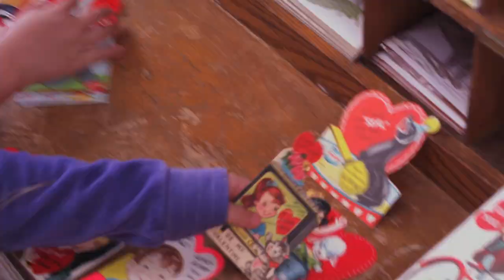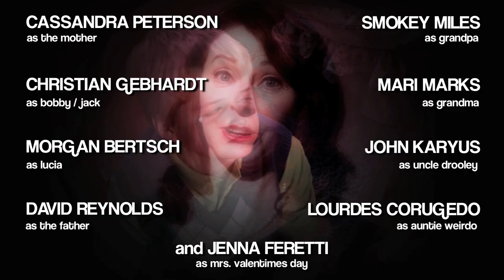Valentine's Horror Story featuring Cassandra "Elvira" Peterson - Written By A Kid Episode 13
No matter how you feel about Valentine's Day you'll love Emily's ("La Munkya") tale with a horrifying twist starring Cassandra "Elvira" Peterson! If you like it share it with someone you love! If you hate it, share it with someone you despise!

Created By WILL BOWLES & JOSH FLAUM

Executive Producers
SHERI BRYANT
FELICIA DAY
KIM EVEY

Supervising Producer
DANIEL STRANGE

Producers
JOSH FLAUM
WILL BOWLES

Written by Emily
Directed and Edited by Caleb Emerson

STARRING
Cassandra Peterson as The Mother
Christian Gebhard as Bobby/Jack
Morgan Bertsch as Lucia
David Reynolds as The Father
Smokey Miles as Grandpa
Mari Marks as Grandma
John Karyus as Uncle Drooley
Lourdes Courgedo as Auntie Weirdo
Jenna Feretti as Mrs. Valentimes Day

Cinematographer P.J. Gaynard
Production Design by Lourdes Courgedo
Illustrations by Haig Demarjian

Line Producer Marianne Wunch
Production Coordinator Lindsey Koens
Sounds Ben Foreman
Assistant Camera Justin Gamboa
Gaffer Jesse Arnold
Key Grip Marco Perez
Hair & Make-Up Andrea Weirsma
Visual Effects Brian Obee
Production Assistant Bailey Biggers
Studio Teacher Brigjtta Kristensen
Casting Marshal McGeehee
EPK Alissa Schneider

Special Thanks
Courtney Emerson
Michael Gossen
Stuey LaRoche
Brian Ricci
John Santos
Daniel Strange
Marci Toombs

Camera and Lighting Equipment Provided by Goat Milk Fudge Productions

The Valentimes Day store was filmed on location at Lula Mae Gifts of Wit & Whimsy